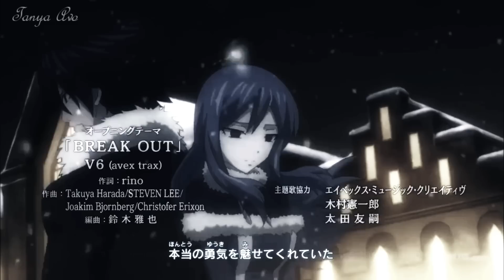Грустный Аниме клип про любовь「AMV Mix」Себя проиграла тебе навсегда (на конкурсы)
Привет всем)) Извиняюсь, что пропала на неделю, даже больше, просто в школе завал полный( Ладно, у меня будет последняя неделя в школе, так что после неё, на каникулах, выйдет побольше клипов))
Надеюсь, вам понравится этот клип, и спасибо моей подруге за эту потрясающую песню)
На конкурсы:
Нирай Совейгер
Minori Chan
Lesik Animeshniitsa
Маки тян
Аниме:
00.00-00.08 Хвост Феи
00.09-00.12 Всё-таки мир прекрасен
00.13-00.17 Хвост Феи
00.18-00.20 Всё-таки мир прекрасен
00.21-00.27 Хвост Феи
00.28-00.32 Юность в душе, пушка в руке
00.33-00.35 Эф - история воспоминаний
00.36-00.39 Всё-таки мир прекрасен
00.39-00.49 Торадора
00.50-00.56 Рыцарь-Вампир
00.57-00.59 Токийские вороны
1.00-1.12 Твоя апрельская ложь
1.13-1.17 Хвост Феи